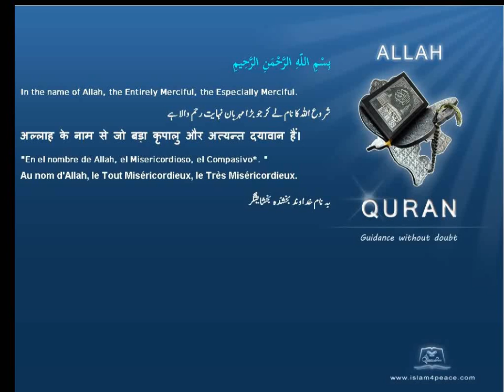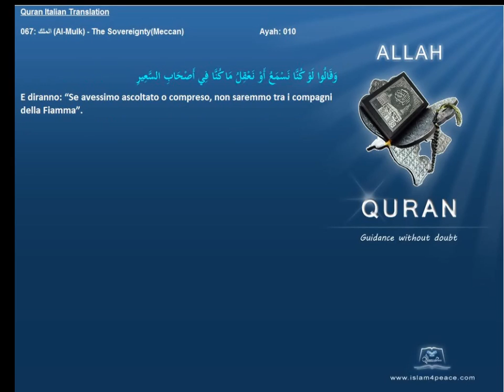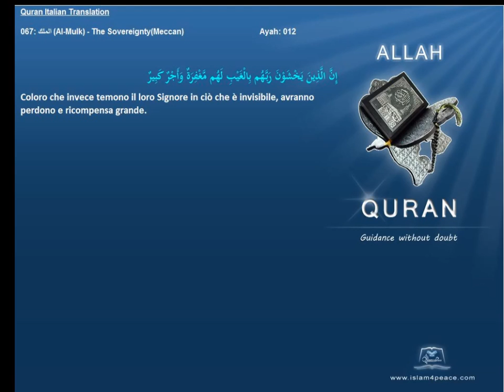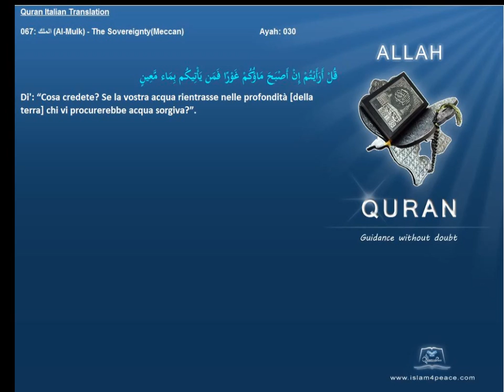Quran Italian Translation 067 الملك Al Mulk The SovereigntyMeccan Islam4Peace com